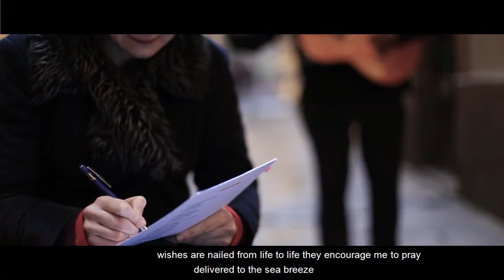Esta Noche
Lo que mueve al personaje es el sentimiento de ser infinitamente amada. El juego contradictorio de los sentimientos que mueven emociones. Ir del desencanto al conformismo y de este a la esperanza, placer, alegría y el amor. La obsesión por el paso del tiempo y la brevedad de la vida. Ser consciente que a pesar de todas las miserias recibe más amor del que nunca hubiera imaginado.